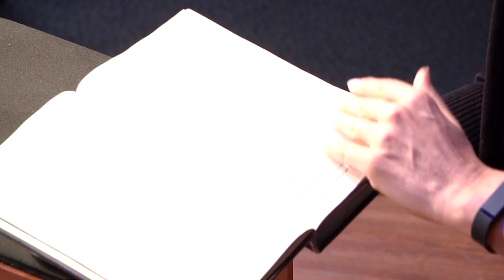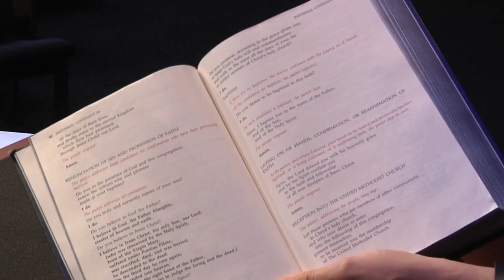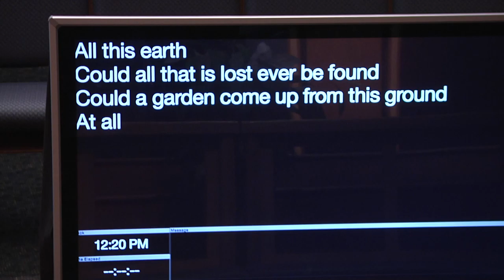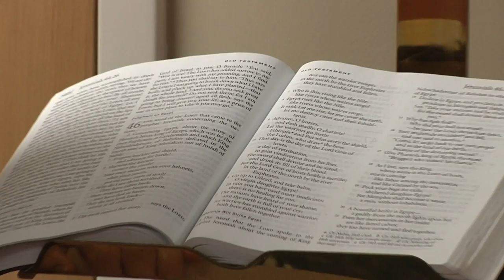Behind the Scenes in Sanctuary